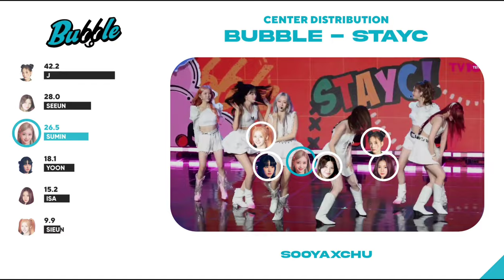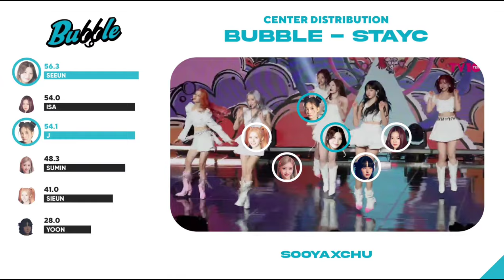STAYC - Bubble (Center Distribution + Formation)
Song: Bubble

Si te gustó el vídeo, se agradecería mucho tu like y tu suscripción ❤️
If you liked this video, a like and subscription would be so appreciated ❤️

Inspo: Loonix